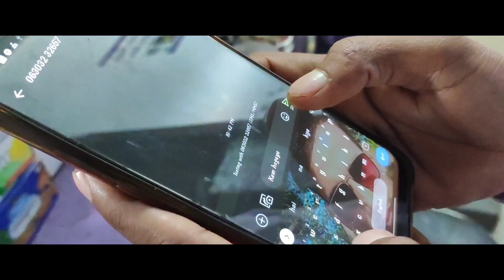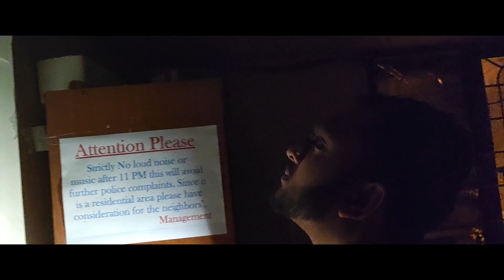The Night Consultant | Task 1 | Short Film | M M Shankar | Rounak | Madhu | Bishal | Abir | Sai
A suspense thriller short film based on drug business. Complete film is shot on Xiaomi 11 lite NE 5G with "zero" budget.